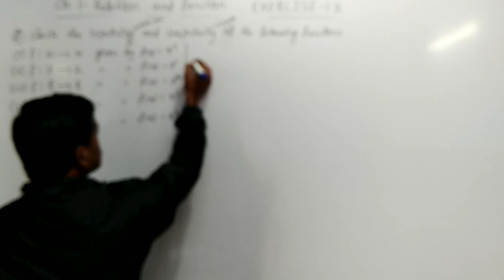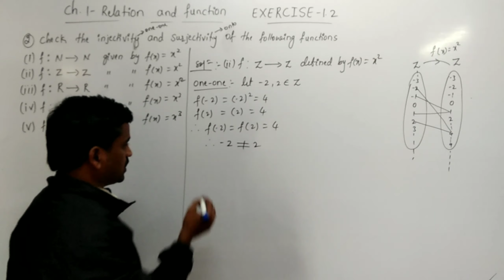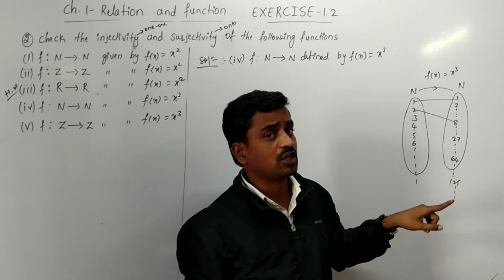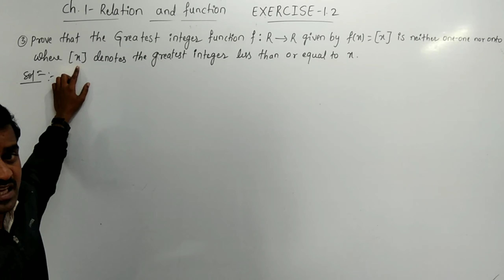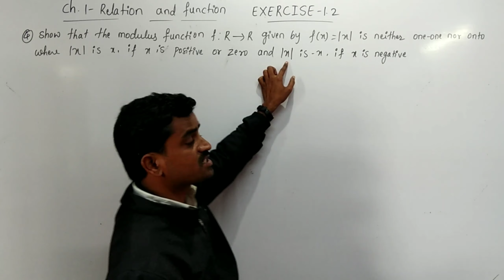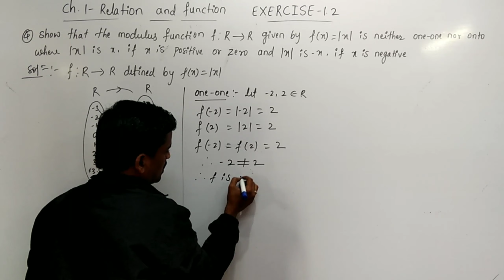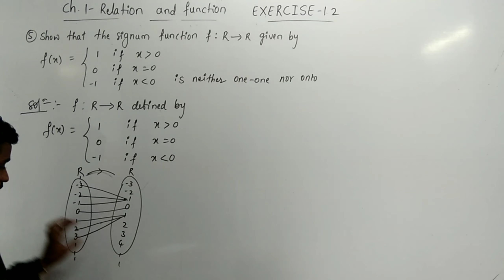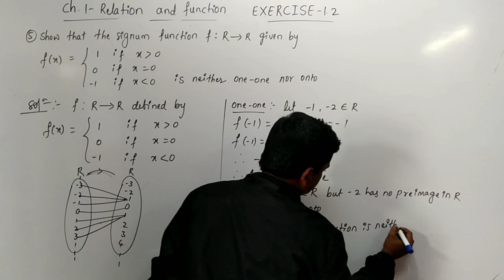25 June 2021